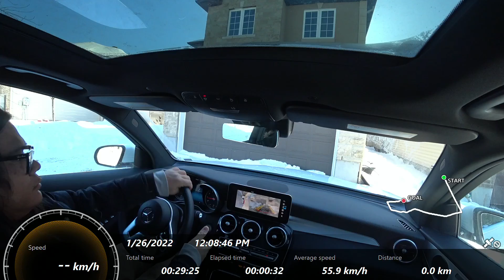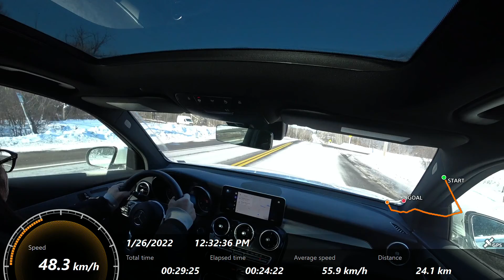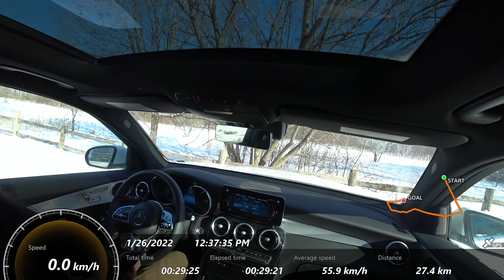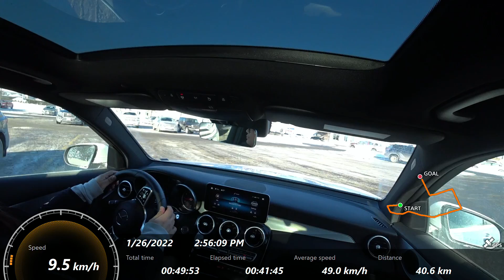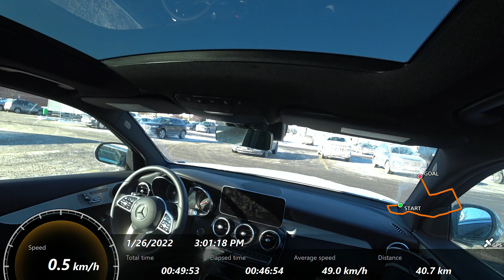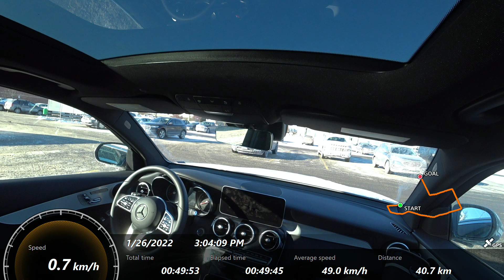Drive - Unwind Mer Bleu